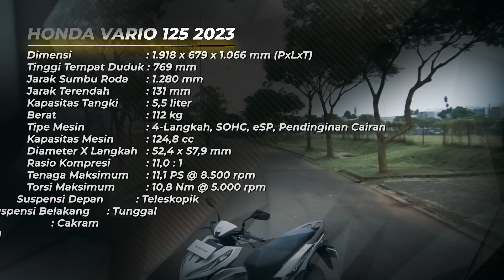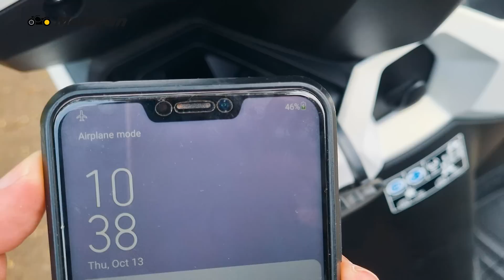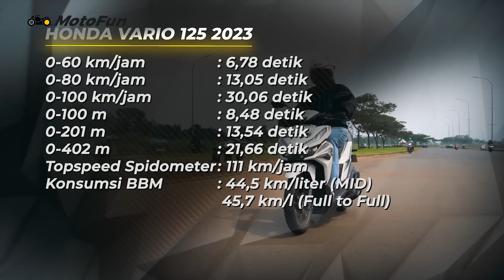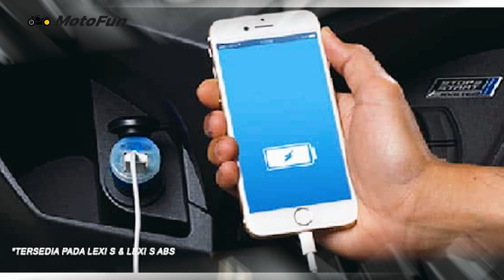Kupas Fakta Menarik Honda Vario 125 2023, Matic Favorit Banyak Orang!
Banyak disukai orang, membuat PT Astra Honda Motor hanya melakukan ubahan ringan pada sosok Honda Vario 125 2023. Desain bodi masih nampak seperti model sebelumnya, hanya beberapa lekuk bodi yang berubah tipis.

Mesin bahkan tak kena sentuh sama sekali, karena masih dirasa pas akan kebutuhan konsumennya. Bahkan melihat spidometer digitalnya pun nampak tak ada perubahan.

Tapi untungnya ada yang berubah, seperti penambahan fitur power outlet juga smart key system untuk tipe teratas. Cuma itu? Gak dong, karena ada bagian lain yang berubah tapi tak terlihat.

Selengkapnya langsung saja simak video test ride Honda Vario 125 ini.

Follow Us